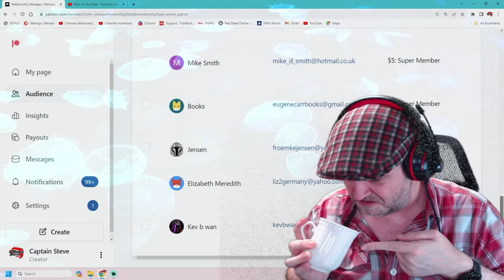No Man's Sky Repaired 40 Autophages - Captain Steve End Game NMS